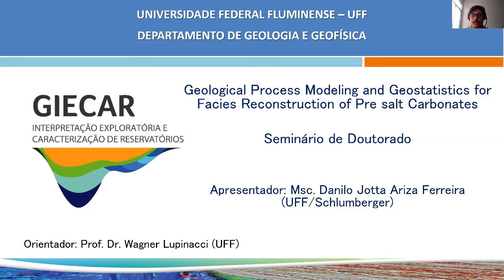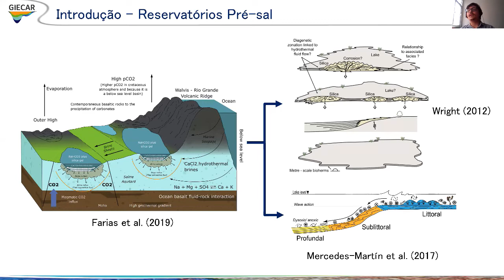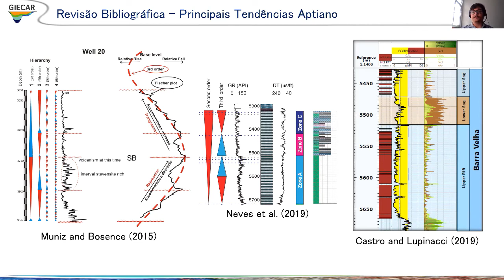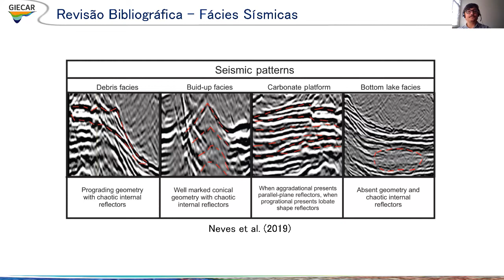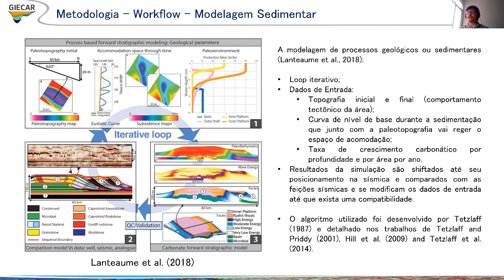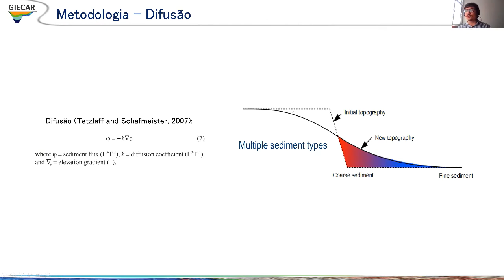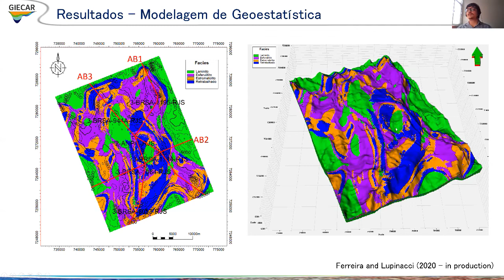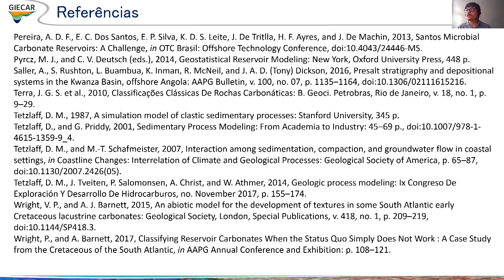GIECAR (UFF) Modelagem Geológica para Reconstrução de Fácies de Carbonatos do Pré-Sal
SEMINÁRIO DE DOUTORADO
Geological Process Modeling and Geostatistics for Facies Reconstruction of Presalt carbonates
Apresentador: Danilo Jotta Ariza Ferreira
Orientador: Wagner Moreira Lupinacci